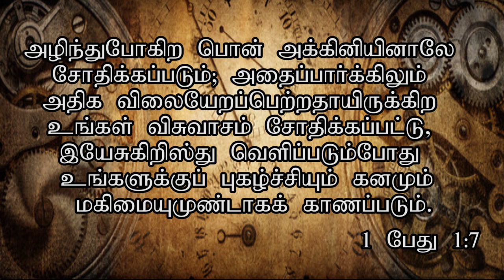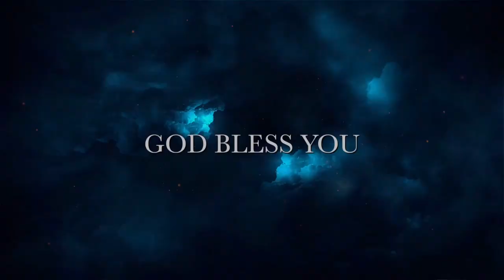பிசாசு நம்மிடம் திருட விரும்பும் முதல் காரியம்...